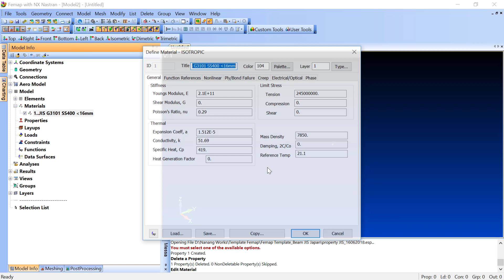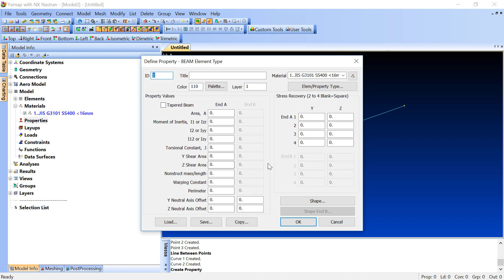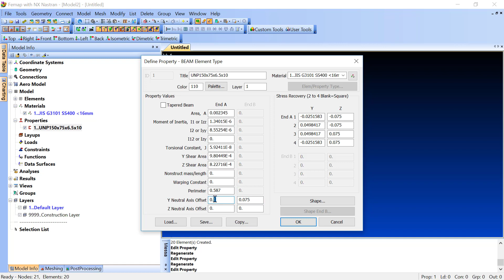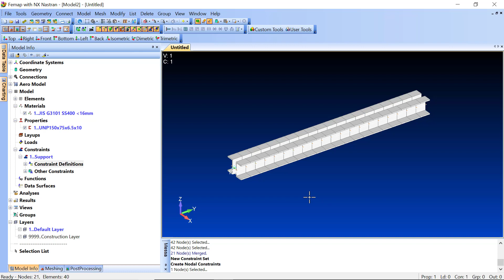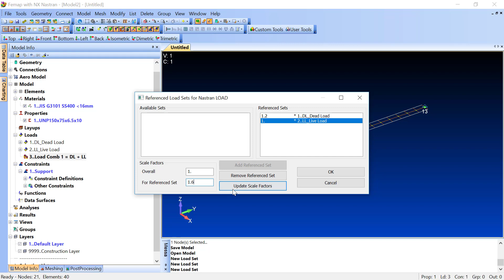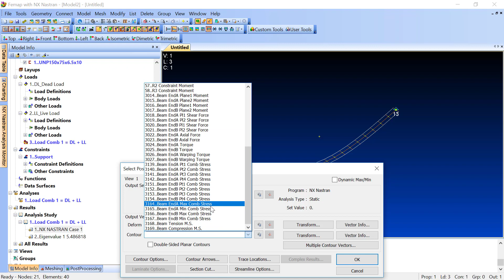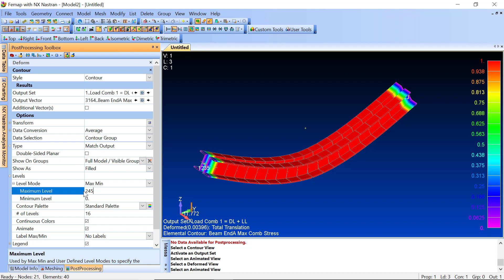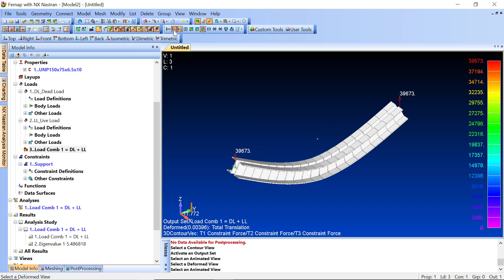Double UNP Beam Analysis in Femap Nx Nastran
Step to make Double UNP Beam Analysis in Femap Nx Nastran